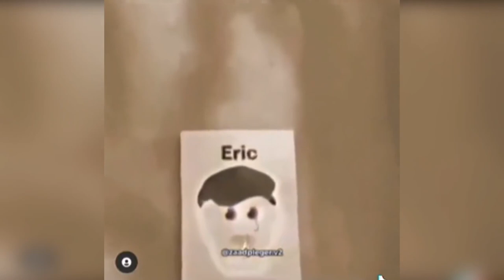En dan krijg ik Eric